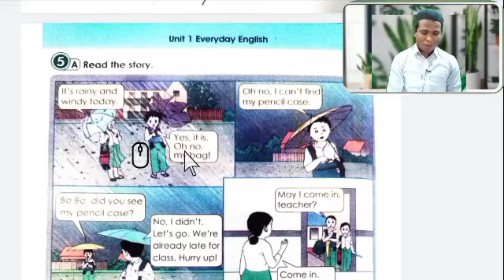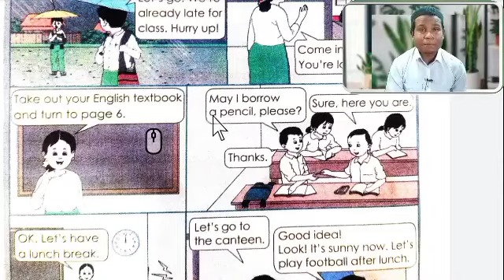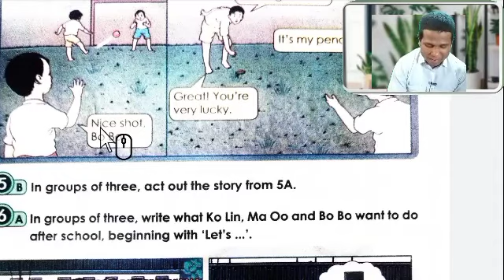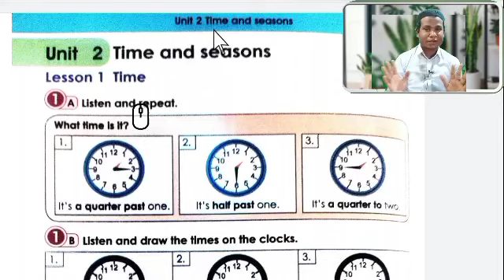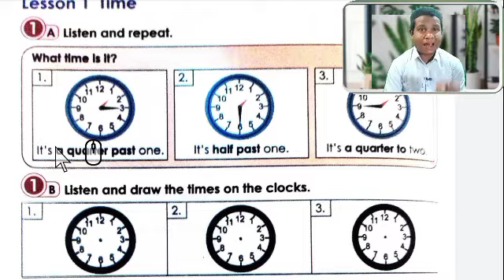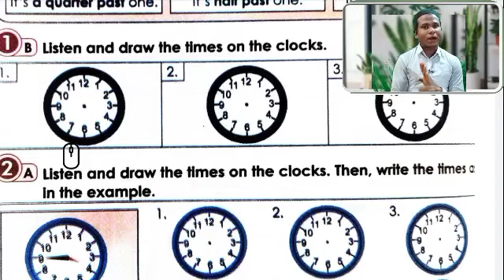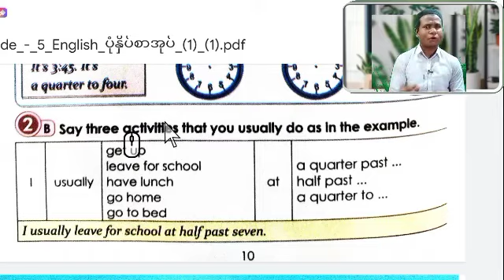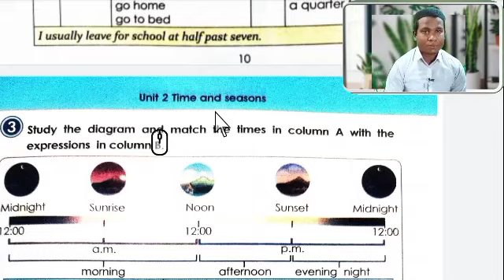Grade 6 Lesson 2 English textbooks စနစ်သစ် Myanmar new Curriculum English